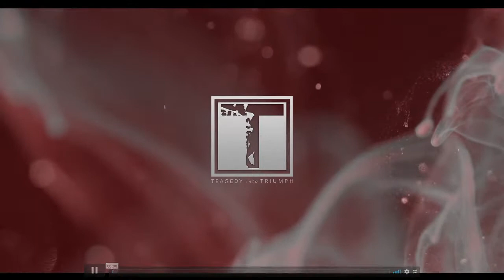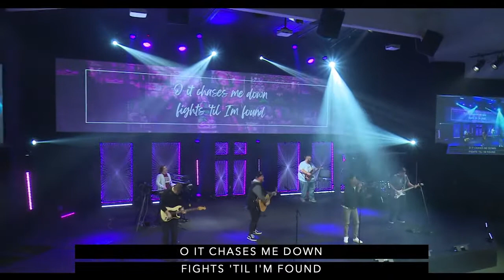Tragedy into Triumph: Kylie Bisutti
Night 2: Kylie Bisutti